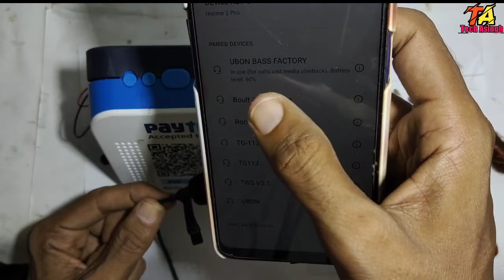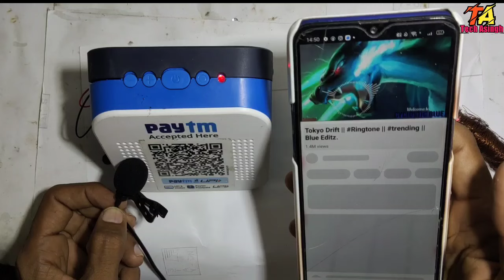गाना बजाओ paytm साउंड बॉक्स में bluethooth स्पीकर के जैसा | How to convert paytm box to bluethooth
Paytm Soundbox ko Bluetooth speaker banao
Hi Guys, Sharing a tutorial of Paytm Soundbox that how can you convert or add on into a Bluetooth speaker.

paytm साउंड बॉक्स को bluethooth स्पीकर में convert करें | How to convert paytm box to bluethooth

Paytm Soundbox
dream11 Paytm Soundbox ko Bluetooth speaker banaye
bluetooth
Tech Shop
how to
how to connect paytm soundbox to bluetooth
can we connect paytm soundbox to bluetooth
bluetooth banao
Instant voice payment confirmation
make a bluetooth speaker
normal speaker to bluetooth speaker
paytm sound box ko bluetooth speaker kaise banaye
paytm speaker machine
paytm speaker price
paytm box sound
paytm business sound box price
diy
Paytm sound box price
paytm speaker
easy